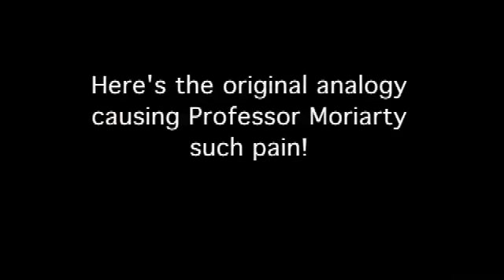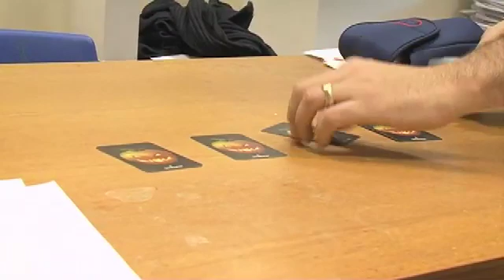Entropy - Professor's Response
Professor Philip Moriarty responds to comments made about his original entropy video.